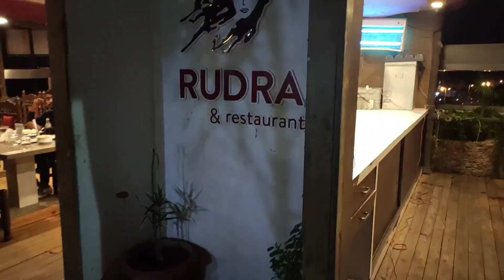PRATHAM'S BIRTHDAY | SURPRISE 😍 | ROHIT TEPAN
HEY GUYS THIS IS MY FIRST VLOG ON  MY BEST FRIEND'S BIRTHDAY SO GUYS WATCH THIS FULL VLOG TO KNOW HOW WE CELEBRATE HIS BIRTHDAY AND HOW WE ENJOYING 😅🎂🍾  YOU WILL ALSO  ENJOY ALOT IN THIS VLOG😄